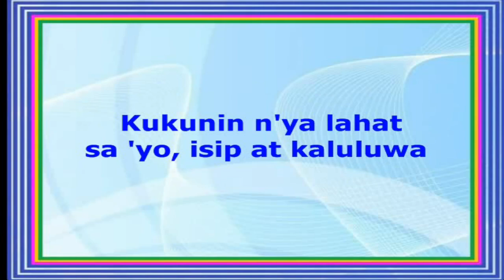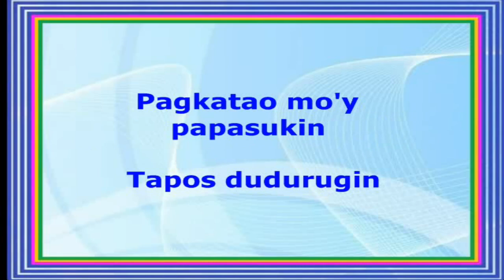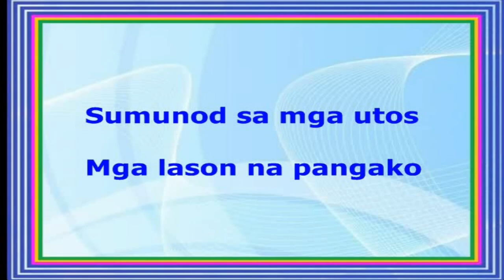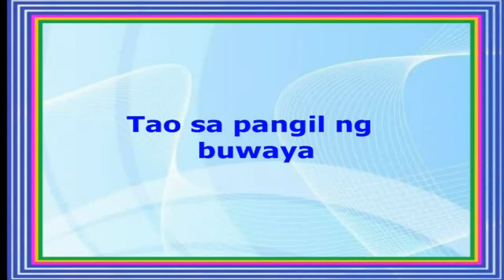Halik Ni Judas (Lyrics Video) - Wolfgang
HALIK NI JUDAS
(Wolfgang)

This lyrics video contains copyright material like the original song melody from the real owners.